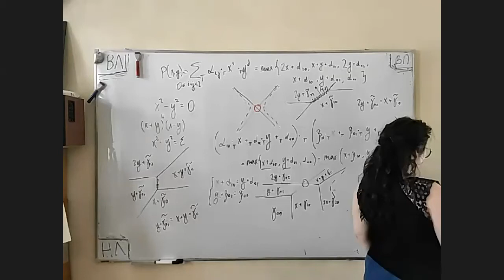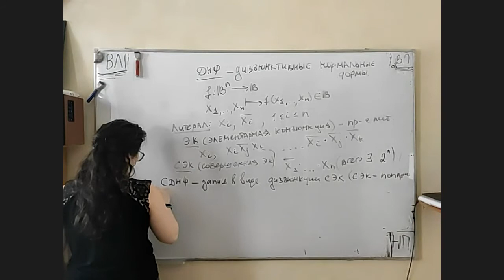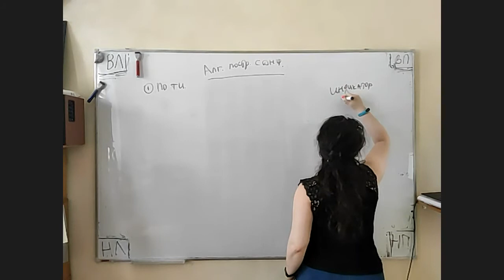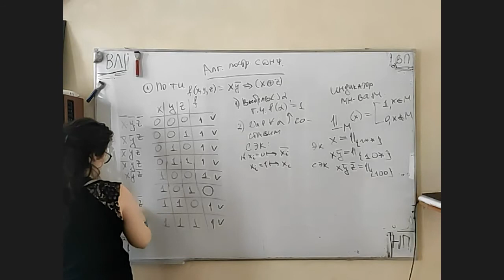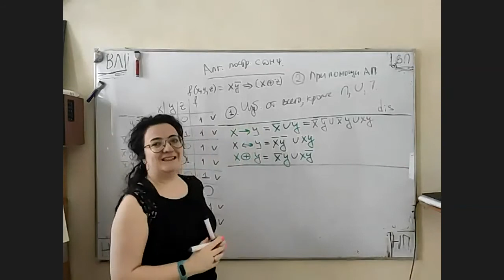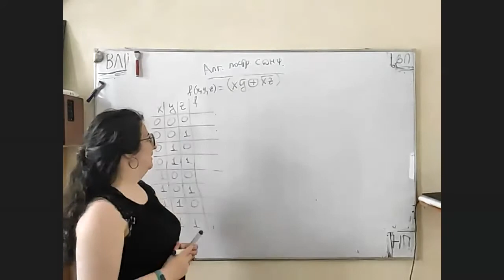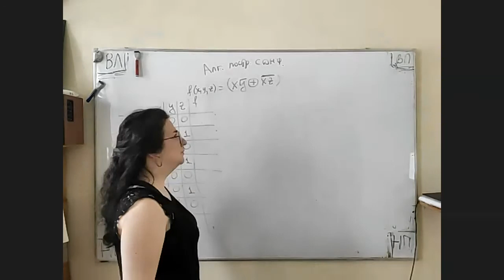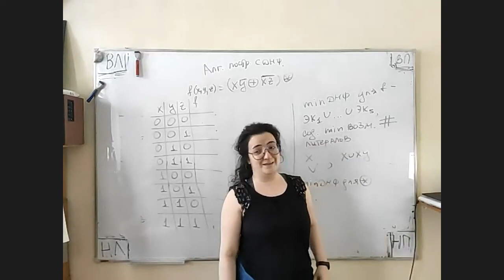2021.02.16_МЛиТА_пратика-2 (9362)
СПбГЭТУ "ЛЭТИ", ФКТИ, 2 курс 4 семестр, МЛиТА, практика (стандартные формы записи булевой функции: СДНФ)